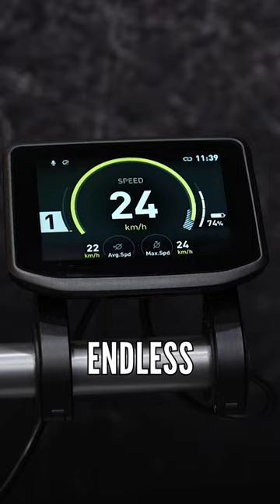Helmet Bling In Taipei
Do you want bells and whistles in your helmet or would you prefer them on the bike?

- The know-how…
- The skills…
- The tech…
- The inspiration…